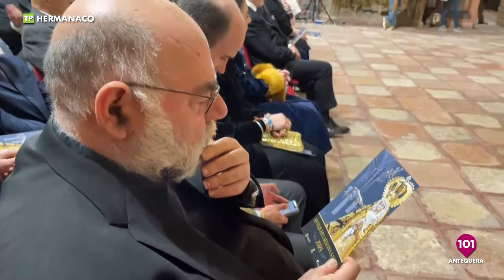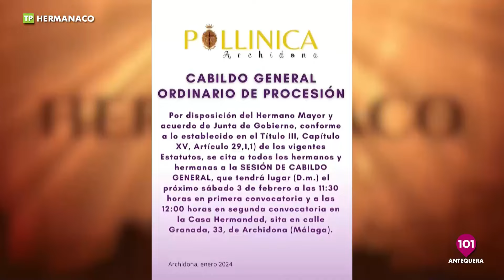🔴 HERMANACO | El programa de la SEMANA SANTA ANTEQUERA | 31 enero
Presentado por Antonio Jesús Palomo
Hermanaco en 101tv Antequera